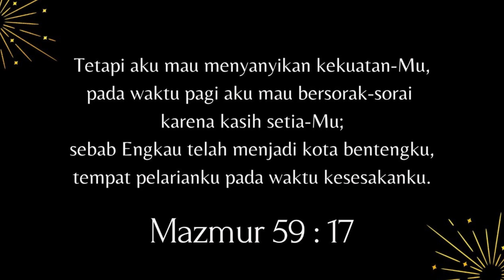Saat Teduh "Song Of Intimacy 20 Martha Liana & Ely Kapitan #89 | 28 Desember 2021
Syalom Saudara kekasih di dalam Kristus ! Senang sekali dapat menjumpai saudara di dalam channel youtube ini Saat teduh bersama Team HOM WORSHIP tayang setiap hari Selasa, Kamis & Sabtu pukul 5 pagi
Pesan Tuhan :
Tetapi aku mau menyanyikan kekuatan-Mu, pada waktu pagi aku mau bersorak-sorai karena kasih setia-Mu; sebab Engkau telah menjadi kota bentengku, tempat pelarianku pada waktu kesesakanku
Singer : Yudy Wiriadi
Keyboard : Zefannya Iskandar
Saxo : Ghandy Nikkilaus
Audio & Mixing : Andro & Aris Faot
Camera & Editor : Decky Taneo & Yosua Kapitan
a.c BCA : 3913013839 a/n Gereja Yesus Kristus Tuhan Hotline :
1.Kami Perlu Kau Tuhan
2. Yesus Yang Kuandalkan